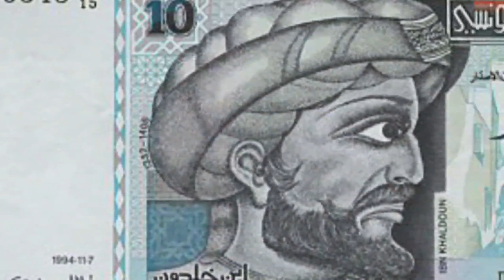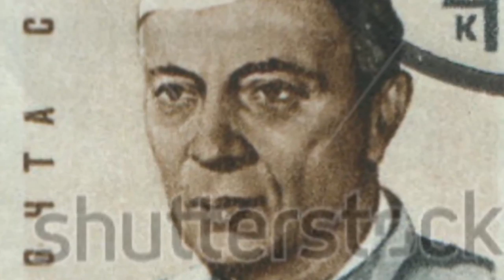تلویزیون ایران فردا - تقویم تاریخ سه شنبه 6 خرداد برابر با 27 می